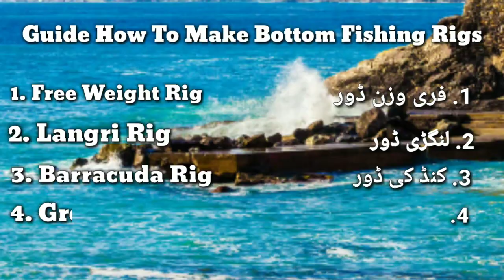Fishing in Pakistan | How TO Make Different Rigs | Bottom Fishing مچھلی پکڑنےکی مختلف اقسام کی ڈوریں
here's a quick demonstration on how to tie quick bottom fishing rigs.  I use these rig all the time when I'm fishing for bottom species.

These bottom rigs are good when you're fishing for:

- red snapper (ہیرا مچلی)
- sweet lip snapper (ملا مچھلی)
- grouper (گھسر مچھلی)
- barracuds ( کنڈ)
- catfish

what you need:

1.  Fishing line

2.  hooks (size is your choice depending on which fish you're after)

3.  a leader wire - ( laminated soft steel wire)

4. Sleeve

5. Weights.

these are simple rigs and applies to many fishing situation where you fish on the bottom.

Fish'n Tac always help junior anglers of pakistan to start good fishing in our coastal belt. We all FnT members believe on one thing   SUPPORT-DEFEND-FISH

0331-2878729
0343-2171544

-Tags-